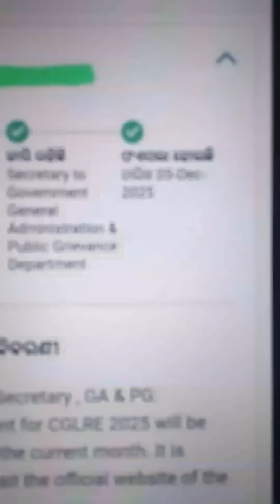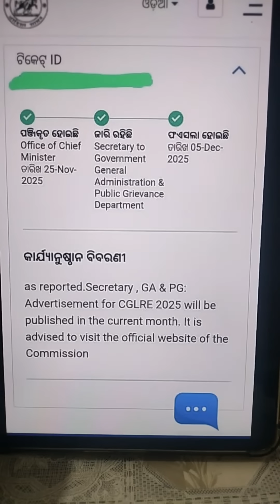OSSC CGL 2025 Notification Soon | 1500+ Vacancy | Abinash ପାଠଶାଳା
Abinash Pathshala (Offline & Online) : 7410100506 (Whatsapp)

Abinash Pathshala is now available in Playstore & ios

Login with Org code : QNOZPC